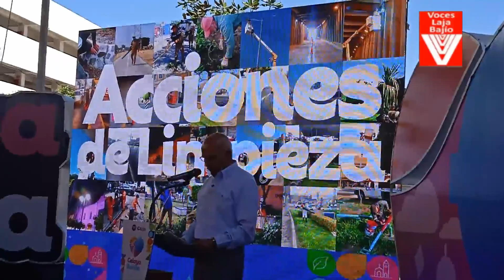PRESENTA JAVIER MENDOZA EL PLAN 2023 DE “CELAYA PONTE BONITA”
El presidente municipal, Javier Mendoza Márquez, presentó el Plan 2023 del programa “Celaya Ponte Bonita”, que incluye acciones en las que estarán involucradas las diferentes áreas de la Administración Municipal y que se ejecutarán de la mano con todos los sectores de la sociedad.
Acompañado del gobernador Diego Sinhue Rodríguez, integrantes del gabinete estatal y municipal, miembros del Ayuntamiento, así como representantes de los diferentes sectores de la sociedad, el presidente Javier Mendoza hizo la presentación y un primer corte de este programa “Celaya Ponte Bonita”, emblema de su administración 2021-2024.